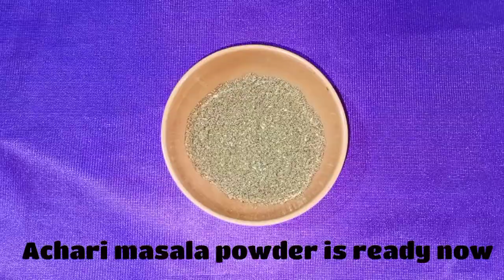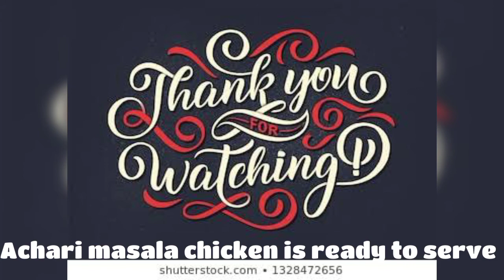Achari Masala Chicken (ଆଚାରୀ ମସଲା ଚିକେନ )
Ingredients :

Tomato - 2
Onion - 2
Oil - 5 tbsp
Curry leaves
Turmeric powder - 1/4 tsp
Salt